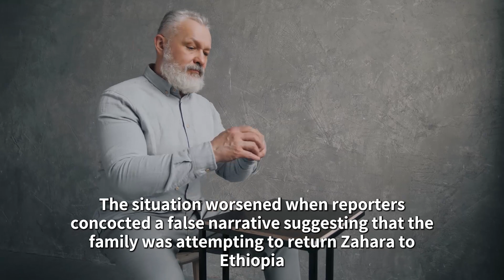Remember The Girl That Angelina Jolie Adopted 17 Years Ago? Here’s Her Life Story